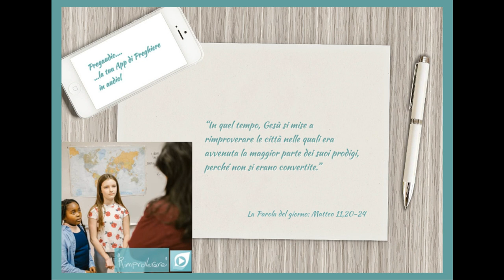Vangelo del 18 Luglio 2023: Matteo 11,20-24 con il commento di don Franco Mastrolonardo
In quel tempo, Gesù si mise a rimproverare le città nelle quali era avvenuta la maggior parte dei suoi prodigi, perché non si erano convertite: «Guai a te, Corazìn! Guai a te, Betsàida! Perché, se a Tiro e a Sidóne fossero avvenuti i prodigi che ci sono stati in mezzo a voi, già da tempo esse, vestite di sacco e cosparse di cenere, si sarebbero convertite. Ebbene, io vi dico: nel giorno del giudizio, Tiro e Sidóne saranno trattate meno duramente di voi.
E tu, Cafàrnao, sarai forse innalzata fino al cielo? Fino agli inferi precipiterai!. Perché, se a Sòdoma fossero avvenuti i prodigi che ci sono stati in mezzo a te, oggi essa esisterebbe ancora! Ebbene, io vi dico: nel giorno del giudizio, la terra di Sodòma sarà trattata meno duramente di te!"».

Commento di don Franco Mastrolonardo con una citazione di Paolo Curtaz